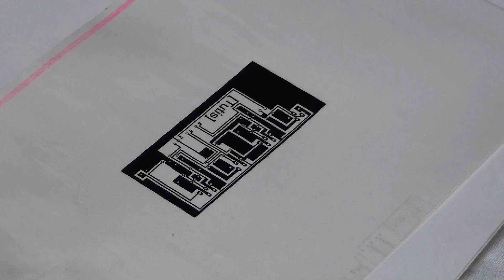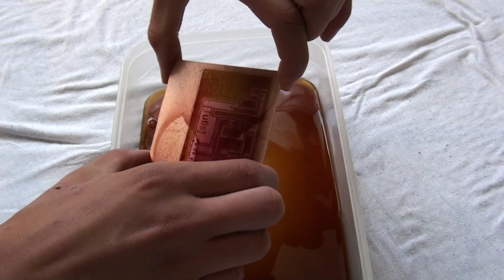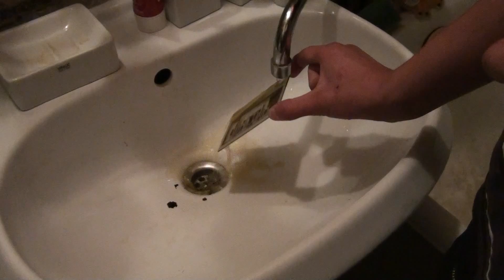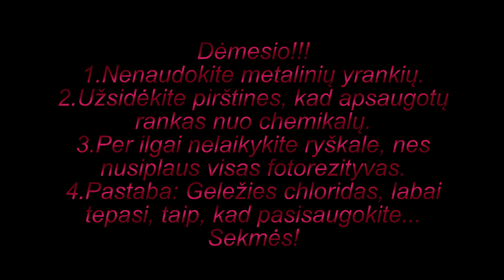Kaip pasigaminti PCB?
Lietuviškai, viskas aiškiai išdėstyta kas po ko.